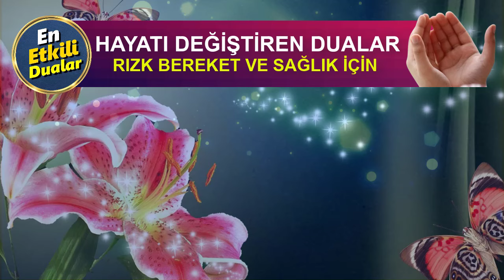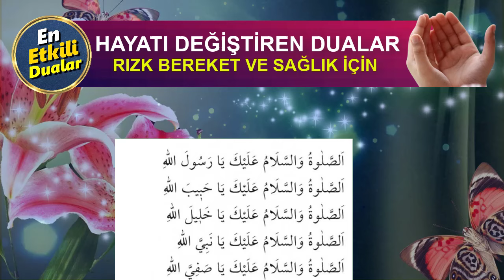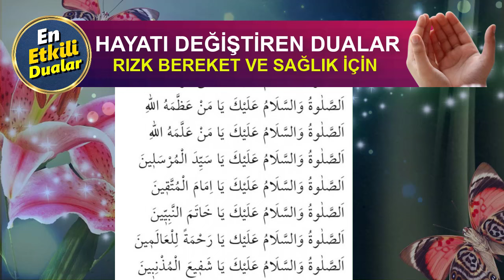HAYATINIZI DEĞİŞTİRECEK DUALAR DİNLE En Etkili Dualar